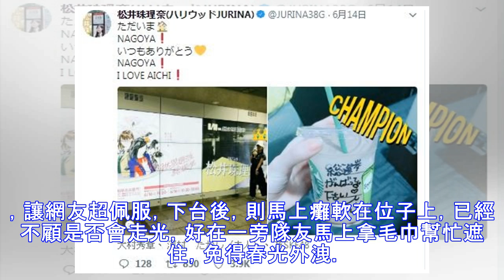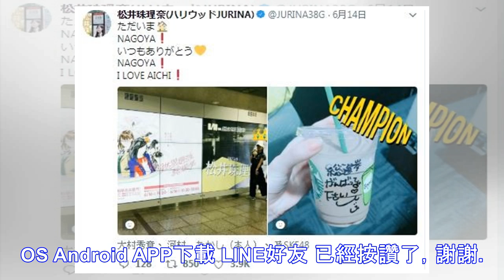松井珠理奈奪冠晉升新一姐 荻野由佳冠軍跌第4癱軟 - 自由娛樂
2018/06/16 21:08 〔記者莊沛儀／綜合報導〕《第10屆AKB48人氣總選舉》終於落幕，佔有主場優勢的「SKE48」主將松井珠理奈無懸念的以194453高票奪冠，將票數154011的亞軍須田亞香里遠遠拋在後頭，首度稱冠的她，領獎時，強忍淚水向支持粉絲致謝，還宣布：「我不會哭，也不會退團。...